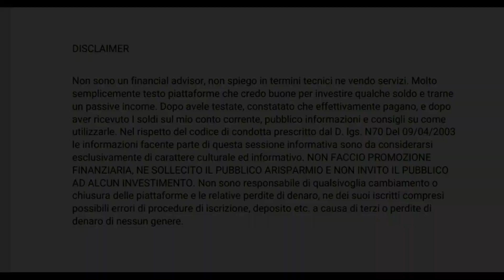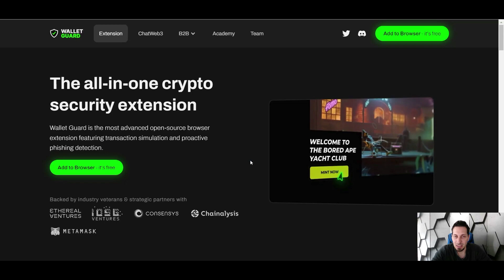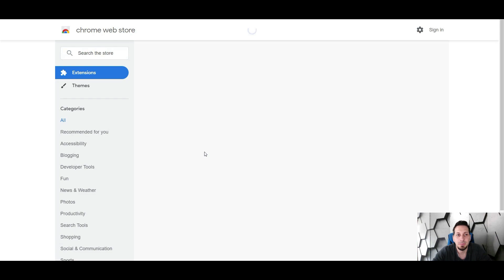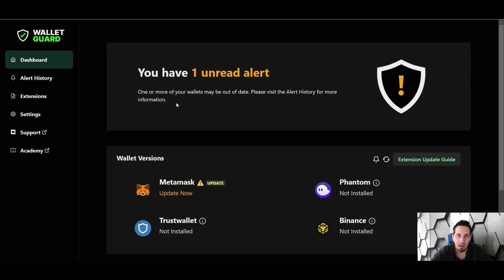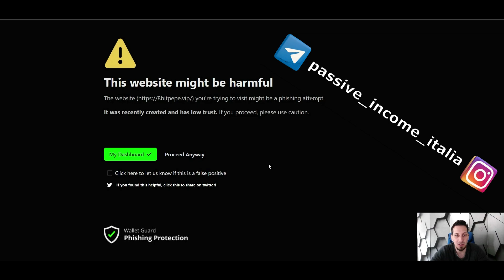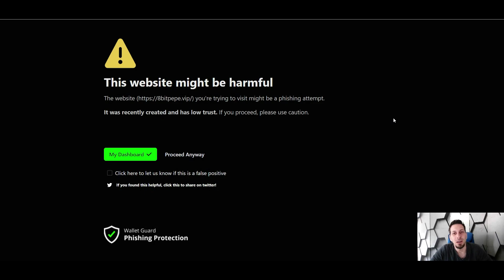Scopri Wallet Guard: La Tua Protezione Totale Sui Tuoi Wallets Decentralizzati!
Un mondo decentralizzato può essere un posto pericoloso. In questo video, esploreremo le incredibili funzionalità di Wallet Guard, l'estensione per browser che protegge i tuoi fondi da possibili scam e frodi. Con Wallet Guard, ogni tua transazione è sotto controllo: se una transazione sembra rischiosa, Wallet Guard interviene immediatamente con un avviso. Non lasciare che i truffatori abbiano la meglio, rendi la tua navigazione più sicura con Wallet Guard. Impara come fare, passo dopo passo, in questo tutorial completo.